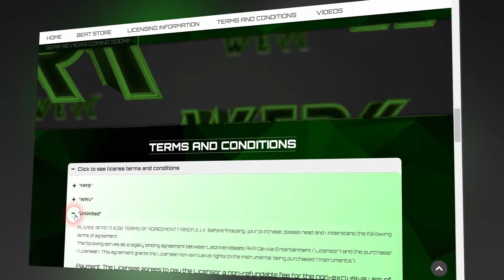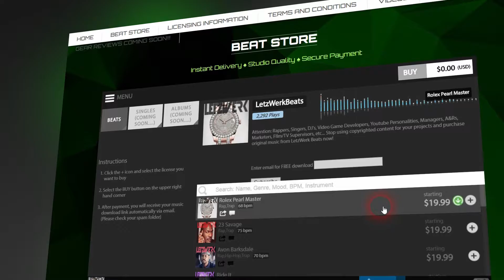Website Promo - LetzWerkBeats